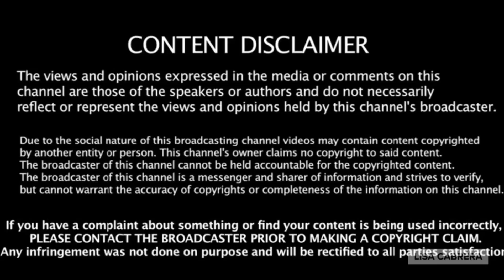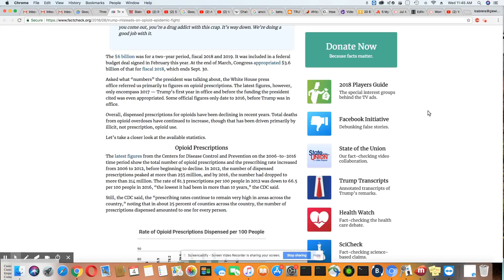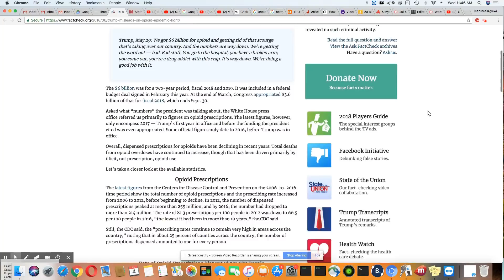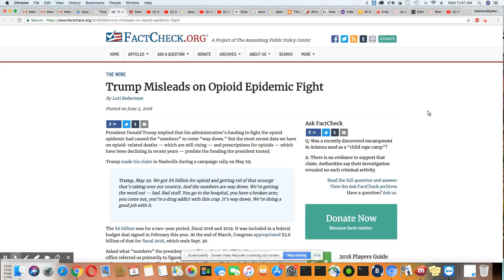Trump Mislead On The Opioid Plague